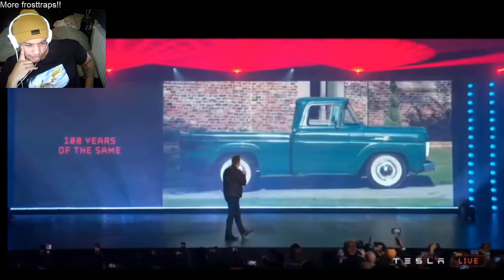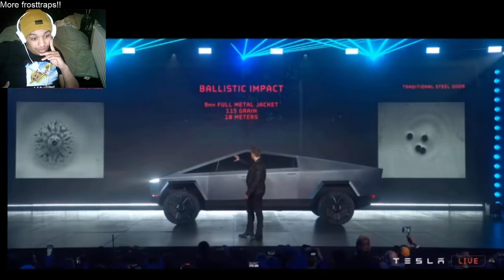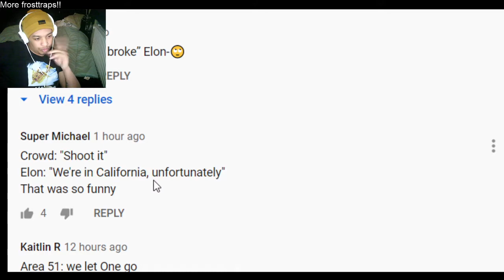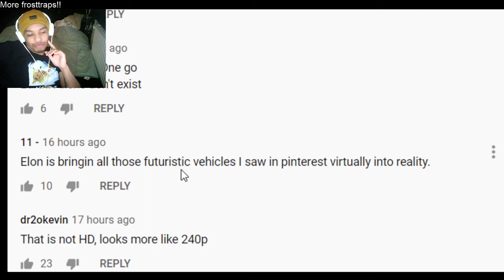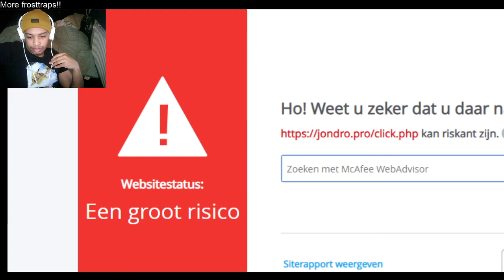Is Elon Musk Trolling? - Reacts to New Tesla Cybertruck Launch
I did not realise it was real untill I saw this video kek